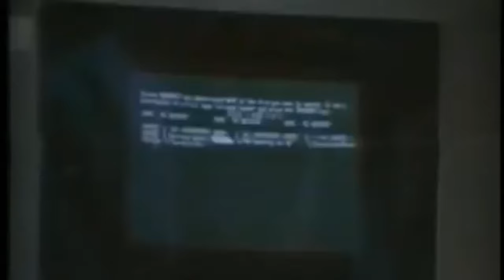Barbie ve Oppenheimer İNCELEME - BARBENHEIMER - YATAY BAKIŞ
Tancan Fümen ve Can Sungur ile her hafta dizi, film, oyun ve teknoloji gündemlerine dair muhabbet, üstüne 2 adet filmin incelenmesi!